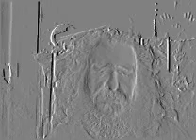27 agosto 2013